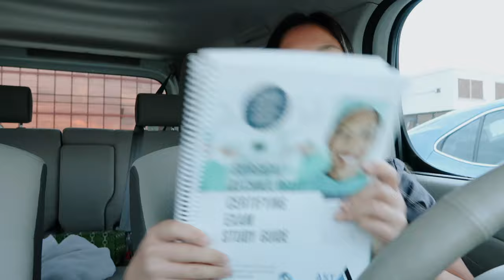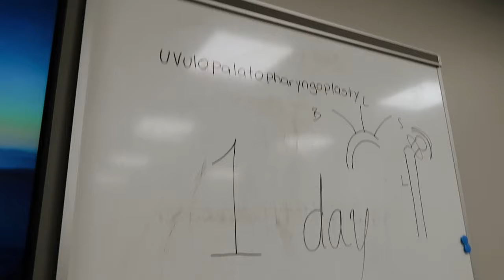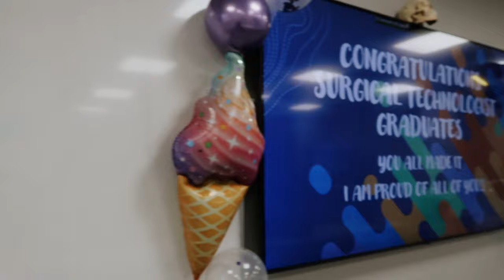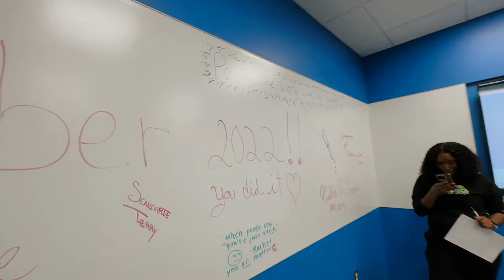MY LAST DAY OF SCHOOL! finishing a surgical technologist program | my class, teacher + cst exam day!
In this vlog I take you to school and you get to meet my class and teacher. We all take the CST exam and have some fun going out to eat after. Overall this was a crazy journey but we made it. We graduate tomorrow! Youtube has helped me make some income and I couldn't be more grateful. XO

❥  Alex